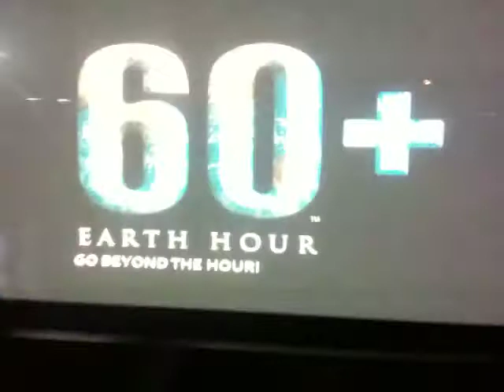Earth Hour Celebration in Makati City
Earth Hour Celebration at the Ayala Triangle Garden in Makati City, Philippines